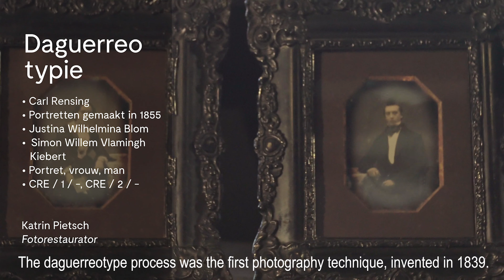Archive Dive #6: Daguerreotypieën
De daguerreotypie is de allereerste fotografische techniek, uitgevonden in 1839. In Archive Dive #6 vertelt onze restaurator Katrin Pietsch je waarom daguerreotypieën zo uniek en kostbaar zijn.